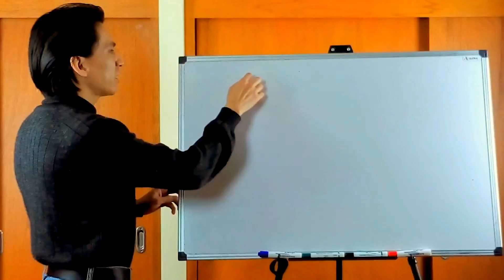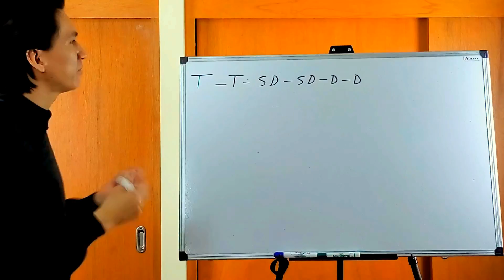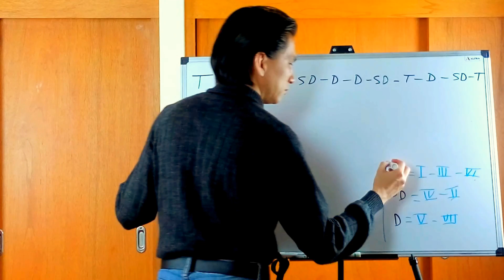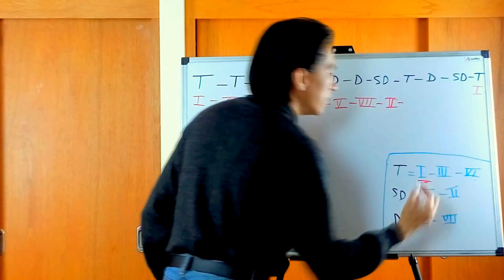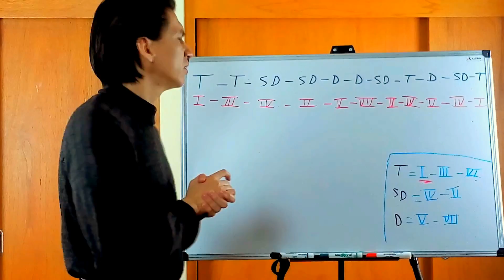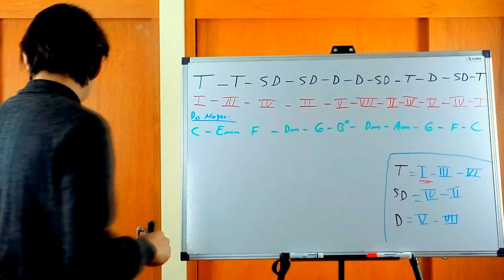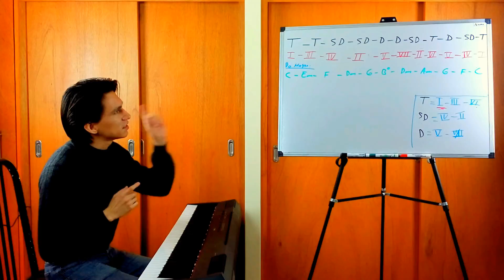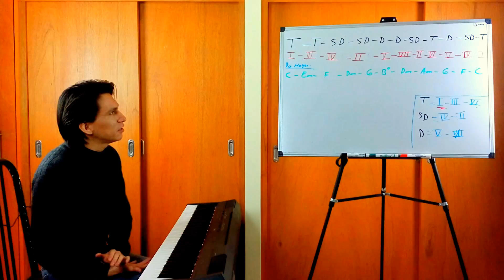Armonía 18 - Enlaces de acordes mediante su Función Tonal_Ejemplo 2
/EnriqueCruzSoy

/l.enriquecruz